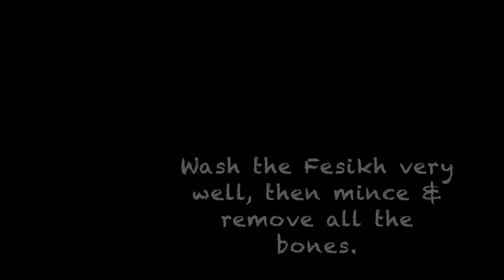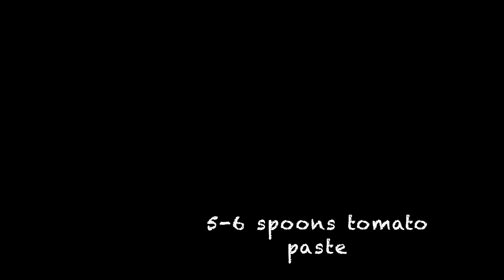Delicious & Easy Fesikh Recipe